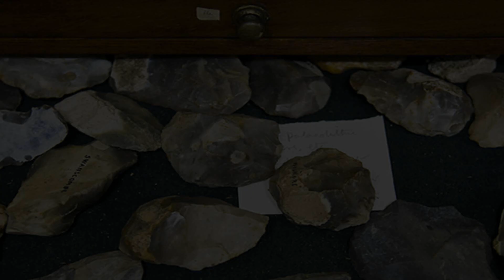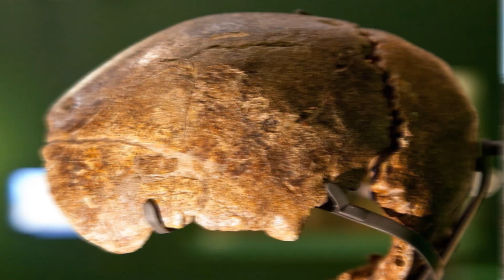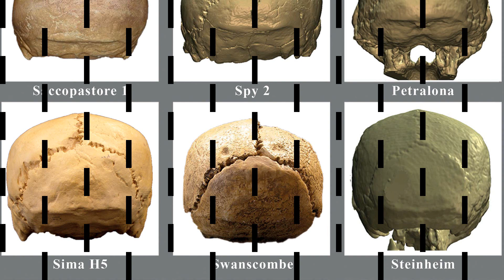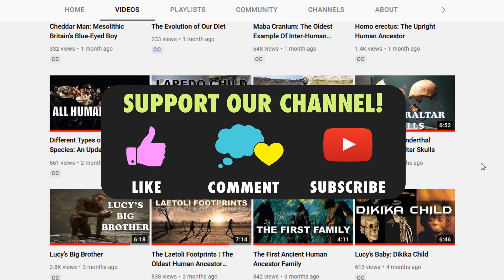Swanscombe Skull | Britain's Second Oldest Human Fossil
While searching for fossils in the town of Swanscombe in the county of Kent, Dartford borough, England, since November 1933, in the gravel pit of Barnfield, Alvan T Marston in 1935 spotted what he thought might be a bit of bone sticking out, six feet above the pit floor. On closer inspection he, immediately recognised it as a human occipital bone.
The Barnfield gravel pit had been known for decades for the stone tools found there, dating from the Acheulean era and for the fossils of animals from the Middle Pleistocene.So, he was very lucky to find the occipital bone. What made him more excited was that almost a year later, on March 15, 1936, Marston discovered the well-preserved left parietal bone that belonged to the same skull found at the same site.
So, he had found two fragments of the same skull alreadyuntil the discovery of a third fragment on July 30, 1955by Bertram and John Wymerwhich allowed the precise reconstruction of the back of the head.The third skull fragment finally discovered was the right parietal bone, but not the condition was a little worse than the other two. These fragments came to be known as the remains of Swanscombe Man.